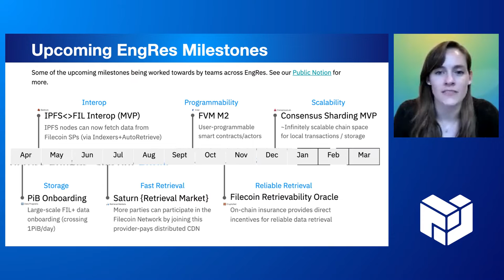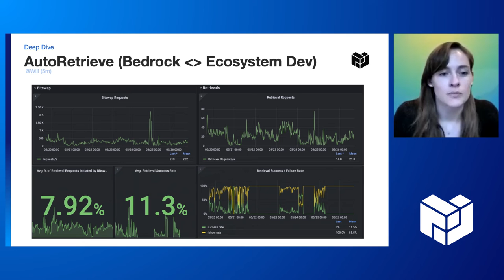[Highlights] PL EngRes All Hands: May 2022 (IPFS, Filecoin, libp2p + IPLD)